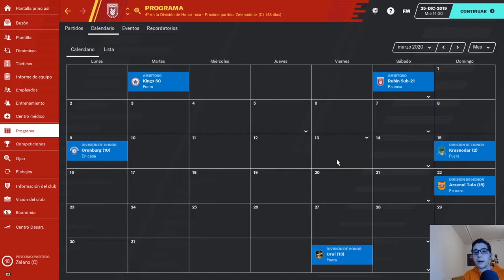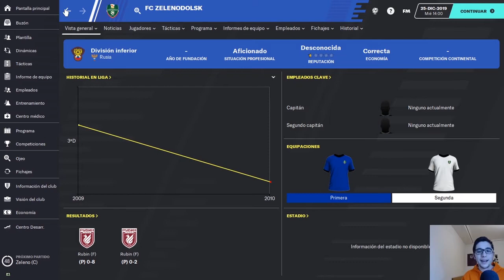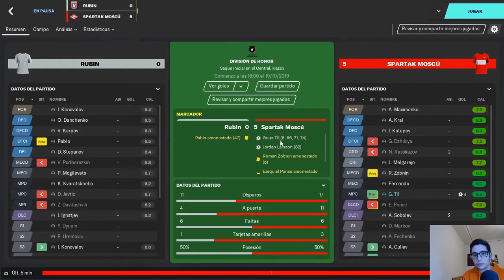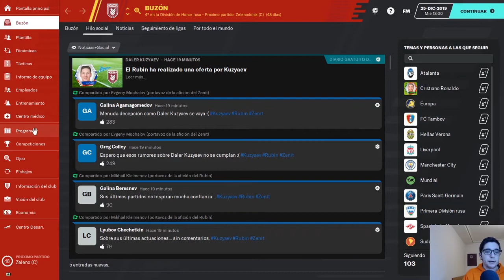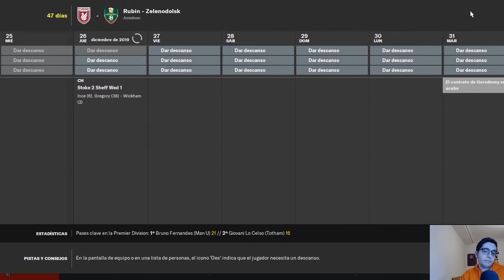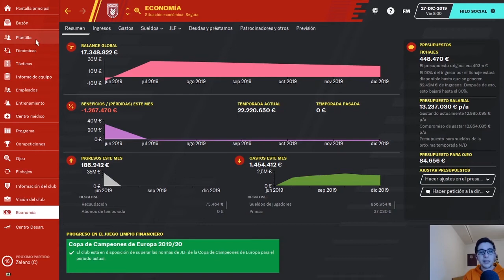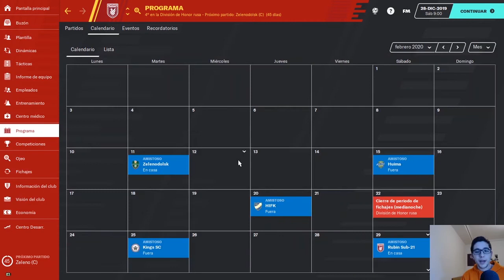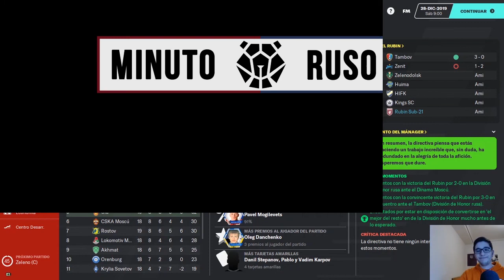¿CÓMO PREPARAR EL PARÓN INVERNAL EN FOOTBALL MANAGER? | Rubin Kazan Ep4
Esta semana os enseño cómo ha avanzado la campaña con Rubin Kazan tras tres meses, y cómo preparo yo el parón invernal con las dificultades que conlleva. Además, tratamos el mercado de fichajes y por qué la cosa está muy complicada de cara a mejorar la plantilla la próxima temporada.

Presenta y edita: Xane Silveira (@XaneSilveira)
Cámara: Virginia Bayona (@VirAlfaro)
Música: Break The Spell, Midnight Sounds - Anxo Silveira - Casseto Produce